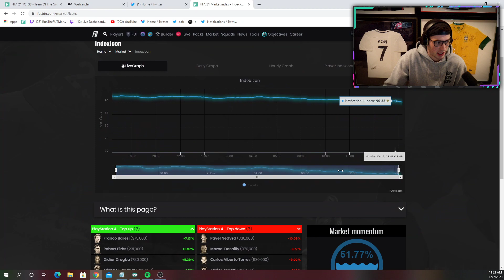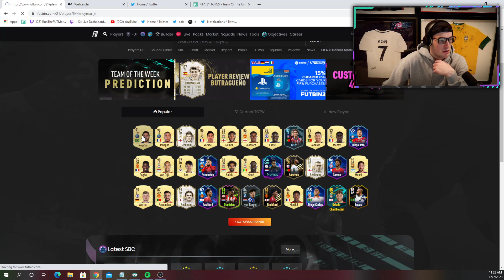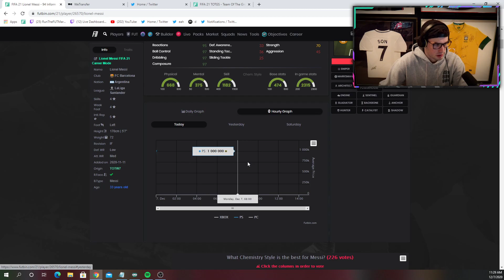WHAT IS GOING ON?! CRAZY PRICE DROPS! FIFA 21 Ultimate Team